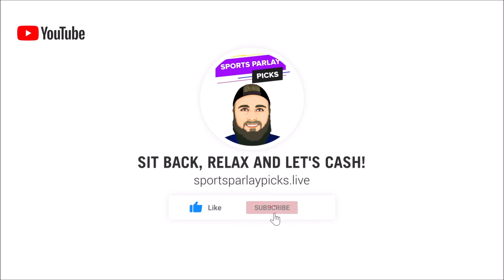Free Multi-Sport Parlay Options for today 10/30/22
🏆Top Sportsbooks I use:
2. BOVADA
3. My Bookie

Music I use in my videos:
1. Music By The Relaxed Movement

✔️Parlays for today:
NHL
Devils ML
Toronto ML
Rangers ML

NBA
Mavs ML
Suns ML
Warriors ML

NFL
Bills ML
Eagles ML
Dolphins ML